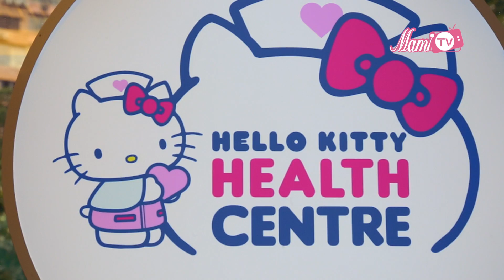MamiTv星級專訪－【童心壯志－林詠渝】第五集（共七集）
【詠渝拍很多劇集，爸爸媽媽都會幫你選擇，會否因讀書問題，所以拍攝不到？或因拍劇會同爸爸媽媽有磨擦？】
嗚謝：藝人：林詠渝
主持：李嘉宜
場地提供 : Hello Kitty Health Centre